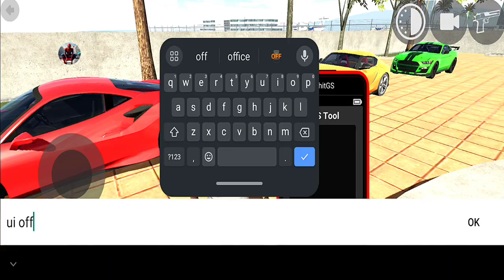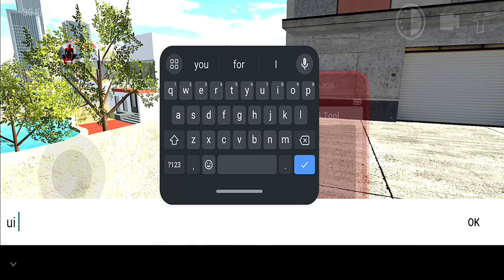indian Bike Driving 3D Game New Update Drive New FireTruck And New Jetpack 💀- Android Gameplay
Cellphone cheat codes:
Supra - 2244
Mustang - 8123
Ferrari - 8811
Super Splendor - 6021
Zombie - 2030
Tank - 4040
Dino - 5050
Infinity Health - 9129
Endeavour - 2020
Night Mode - 9
Truck - 1212
Legendar - 1001
Tarzen - 300
Horse - 200
apache  - 4050
Monster Truck - 0 + Car cheat codes
Porsche - 4000
Plane - 555
Fortuner - 1000
Dog - 600
Cycle  - 1111
Koeigness - 900
Audi - 500
MoreNpc - 12345
MoreTrafficCar - 54321
Lamborghini - 3333
Bag - 200
Hayabhusa - 7000
Helicopter - 8000
Splendor - 9000
Thar - 9090
Royal Enfield Bullet - 9999
ATV  - 2222
New KTM - 1190
Duke - 4215
KTM - 1210
Pulsar - 1211